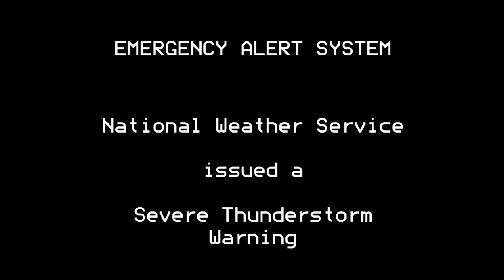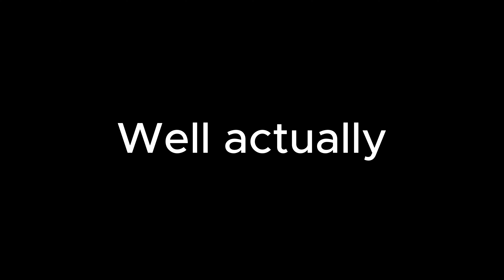The BEST Stash in Fallout: New Vegas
There are a lot of ways to make money in Fallout: New Vegas.
Not to mention that pretty much every way to make money is, in its own individual way, pretty fun.
Collecting talent from across the wasteland.
Aiding a massive arms dealer set up a Legion ambush to take their caps and guns.
Trying your luck at many of the casinos across the wasteland, I know it's mean but you can bankrupt Primm with literally just one Roulette spin which is very funny-
This being said, none of those things involve finding a random 9 thousand cap-filled trunk in the back end of Death Cave USA.
And that's what really makes this trunk so special, it was the friends we made along the way... nah just kidding, it was all about the financial gain-